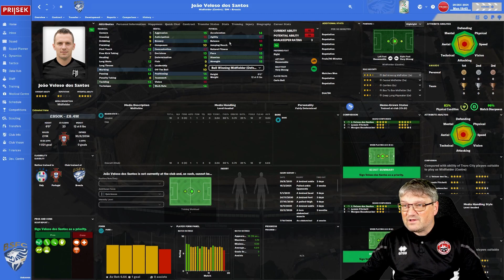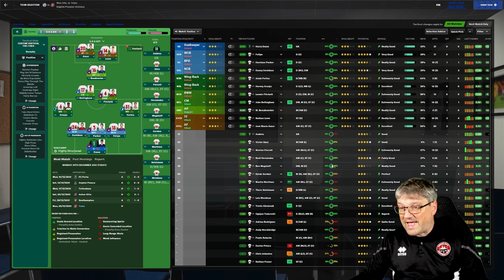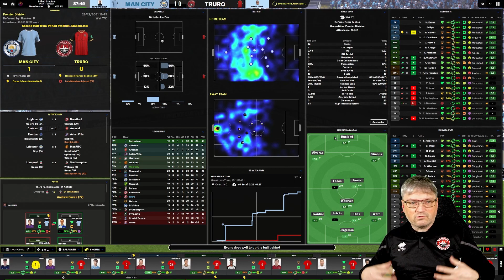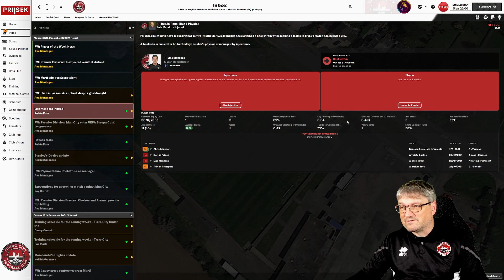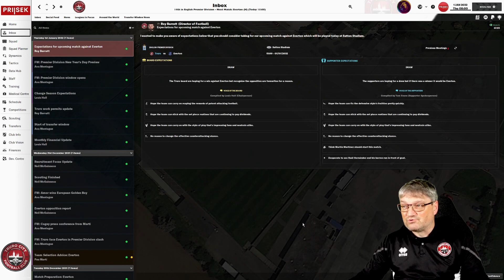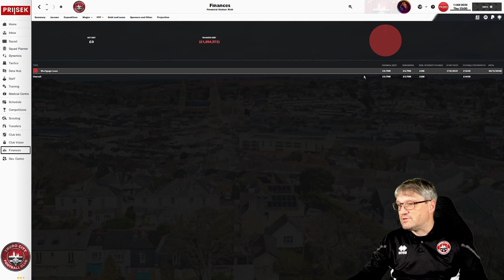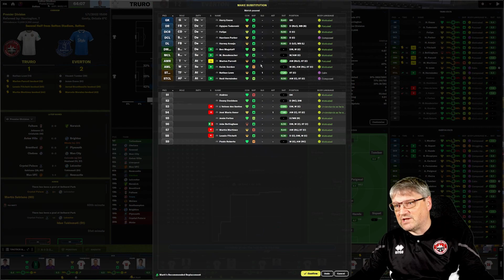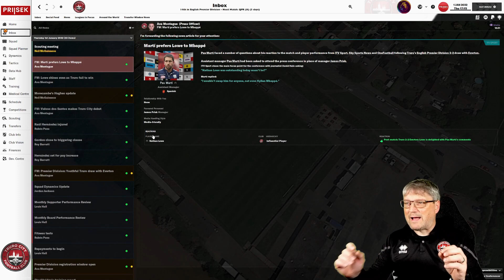LOWE BETTER THAN MBAPPE | TRURO CITY | FM24 White Tigers Rising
Today we start a unique challenge with @trurocityfootballclub
Part 75
Can we take Truro City to the very top?
Its a huge task, but we will be trying to do so & hopefully we will be part of it.

Intro by @korkyblues

Thumbnails by flootdesigns